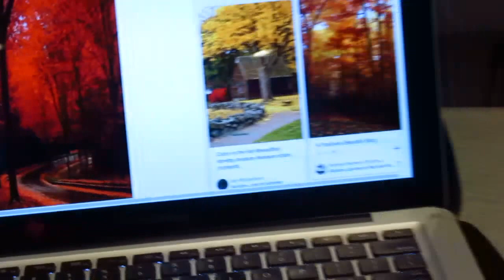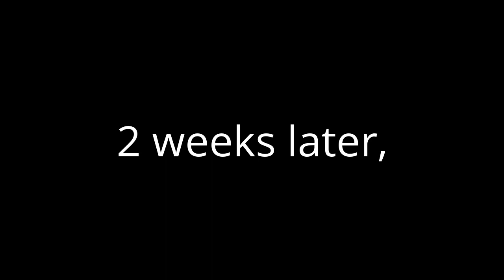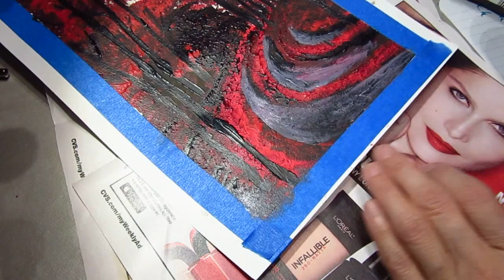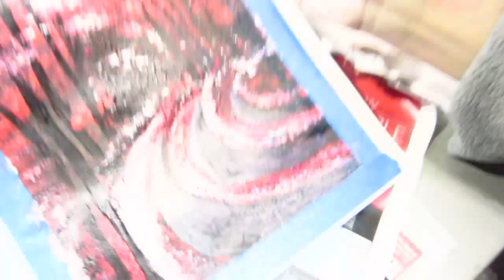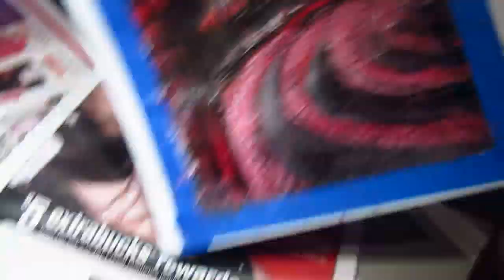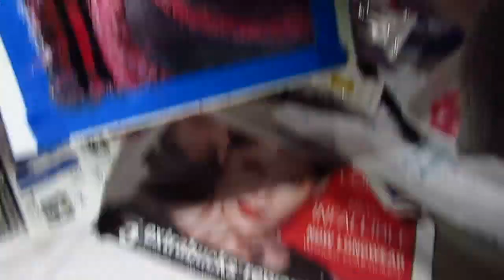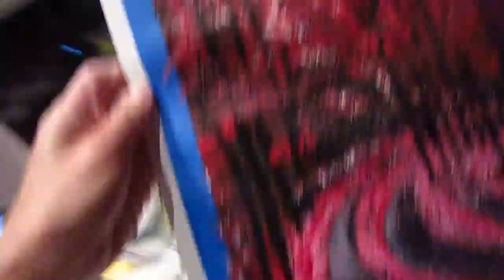ClassPlan - red trees acrylic painting with red black and white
Here is the paints: